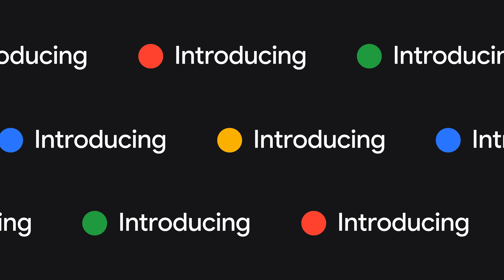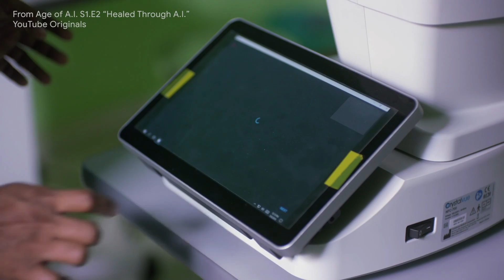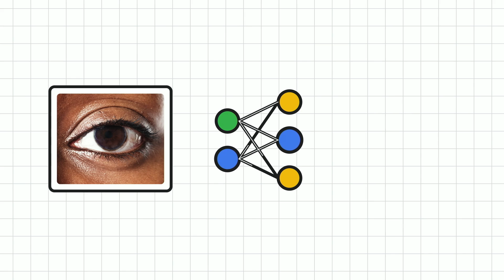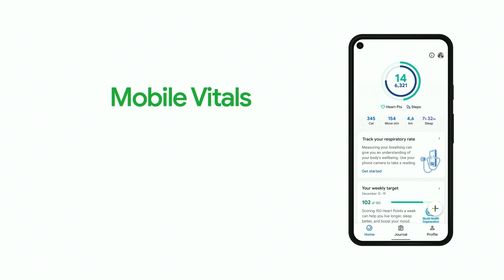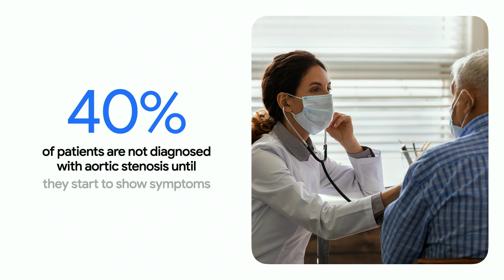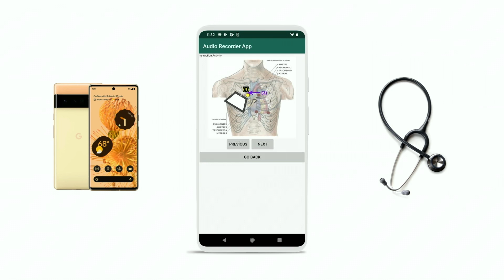Making healthcare more accessible for everyone, everywhere | The Check Up 2022 | Google for Health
Yossi Matias announces new developments in AI research related to ARDA, DermAssist and Mobile Vitals. He shares two new projects focused on how smartphones may eventually help with diseases of the eye and heart.